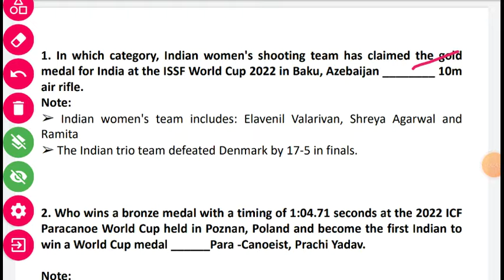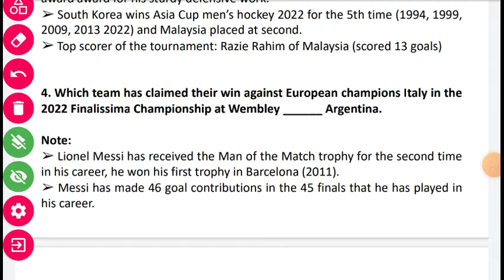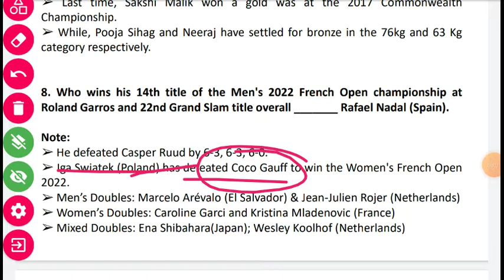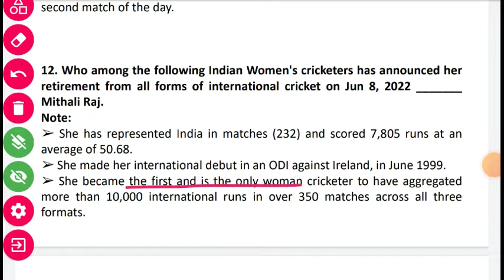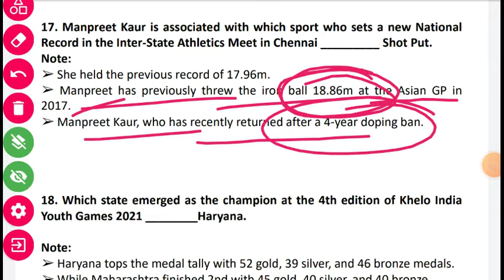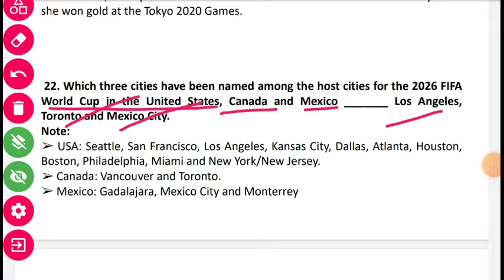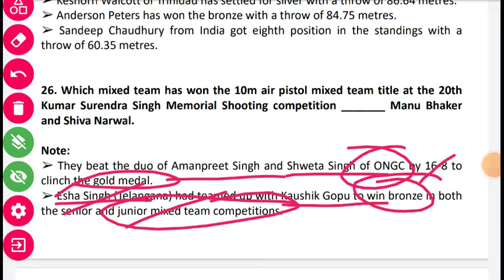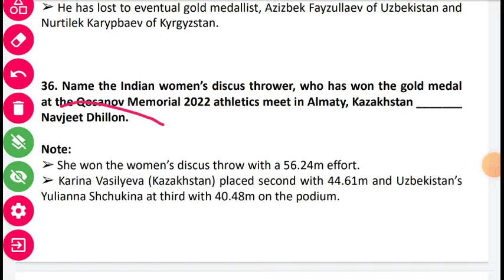Pratiyogita darpan Sports current Affairs June 2022 ( English )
Pratiyogita darpan Sports current Affairs August 2022 ( English )